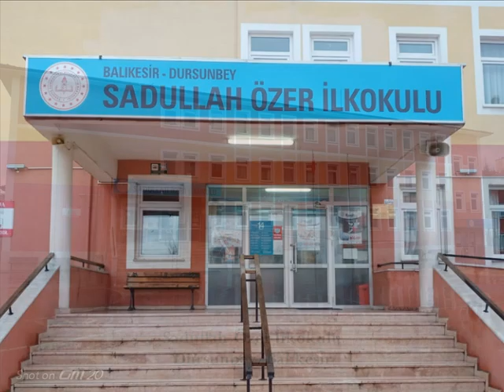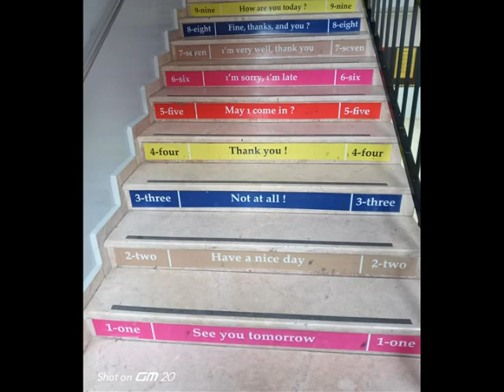Sadullah Özer İlkokulu Dursunbey Balıkesir Okul Tanıtım Videosu